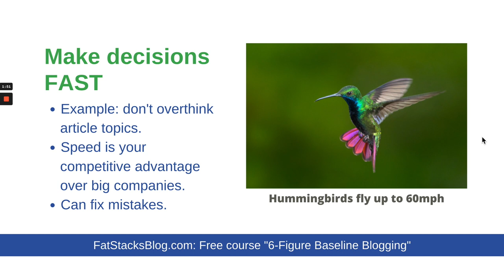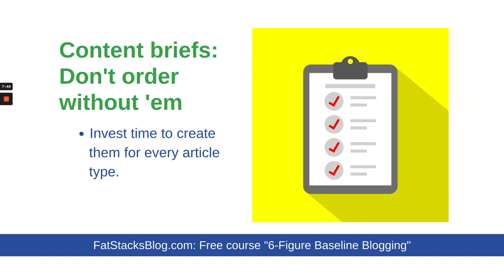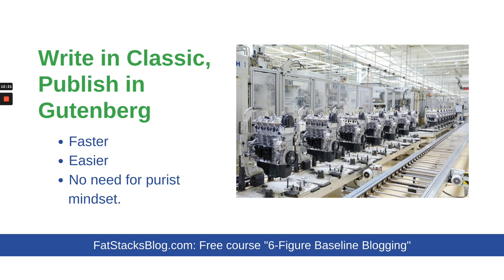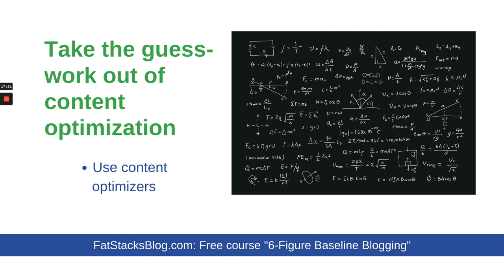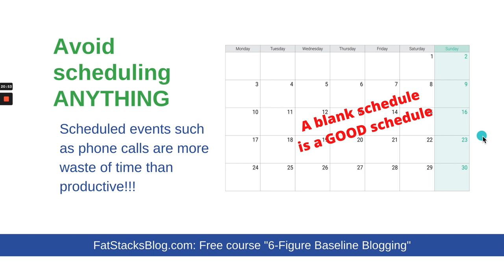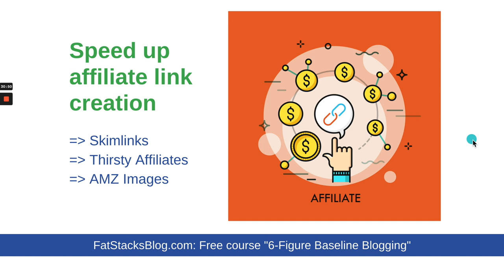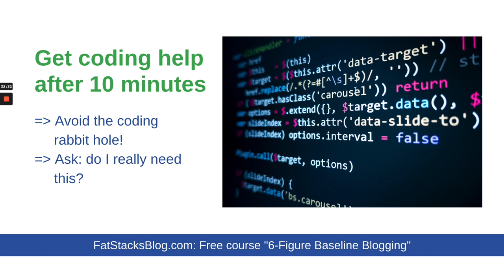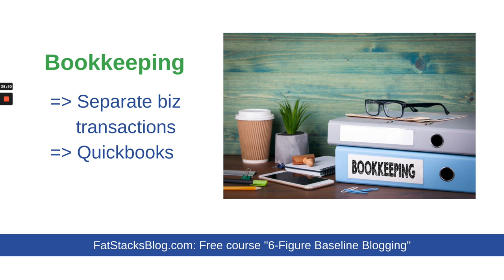How I get more content published faster...19 techniques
I get a lot done fast when I work.  It's a result of being very efficient.  Here are my top 19 techniques fo getting more content published faster across my portfolio of websites.